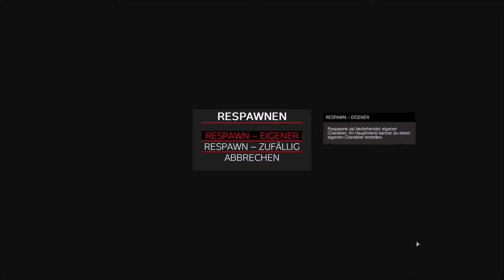Dayz Best Moments #06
Teil 6 meiner Day Z Momente